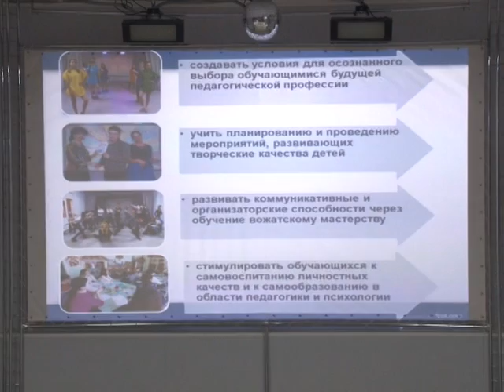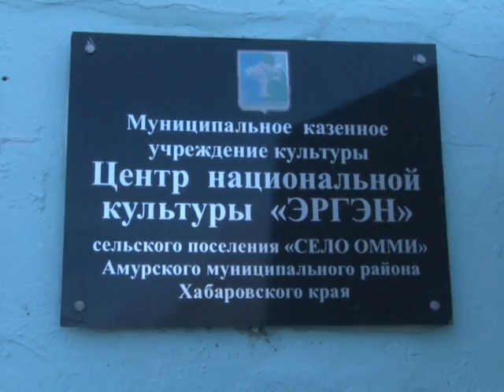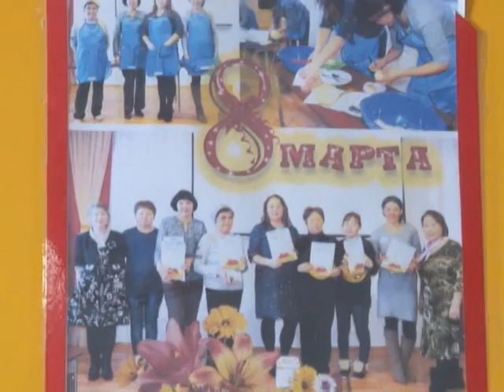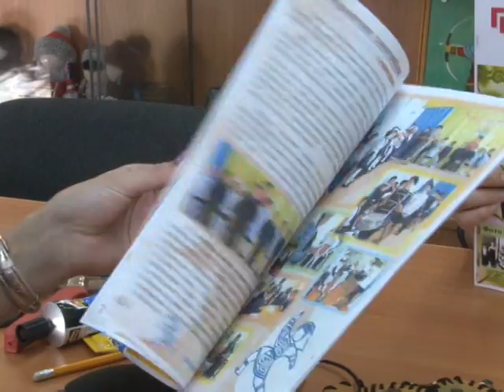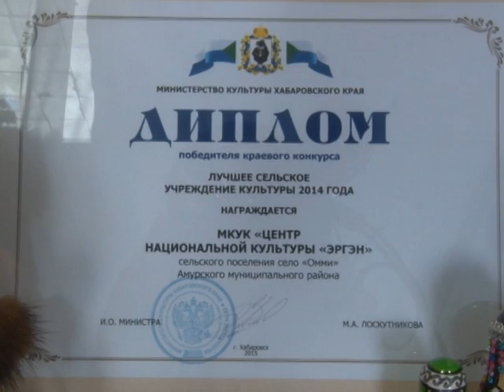Проект Культура малой родины активно ведет работу по поддержке сельских домов культуры